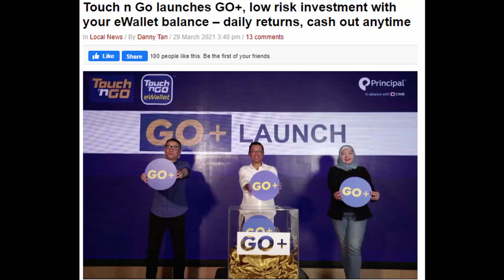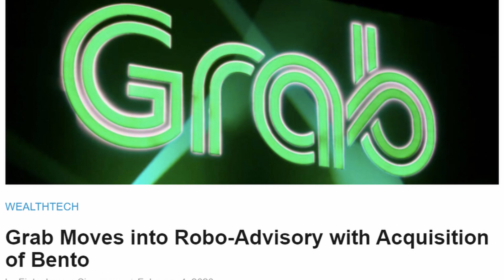NEW Touch n Go Plus (Best e-wallet Malaysia)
In this video, we talk about Touch N Go's new feature called Go+ (Plus).

What is it, and should this be something we consider? Watch till the end to find out!

Ready to start using GO+? Use this code to stand a chance to win freebies: x86b86
Want to support your favourite YouTube channel? Use these links:

(FREE 6 months management fees)
RakutenTrade (FREE 500 Rakuten Points)

With so many e-wallets in Malaysia, TNG’s is actually my favourite one so far.

It used to be Boost because it gave me a lot of cashback to the point that I even got cashback for topping it up with my credit card.

So when news came out that TNG launched this new thing in their app, I got excited. When I found out that its related to investments, I knew I was gonna try straight away.

WHAT IS TOUCH N GO + (PLUS)?

Its a feature that allows you to earn interest on their money in the wallet on a daily basis.

To do this, TNG had to partner with a financial institution - Principal Asset Management, which is a subsidiary of CIMB.

So whenever you leave your money in TNG GO+, you’re actually sort of investing it in Principal e-cash which is the underlying money market fund.

WHO CAN APPLY FOR TOUCH N GO PLUS?

1. Have a TNG account
2. Above 18 years of age
3. Malaysian citizen

HOW TO SIGN UP FOR TOUCH N GO PLUS?

The signup process was super simple for me, and I got it up and running in about a minute.

The minimum deposit is RM10 which is low enough so everyone should be able to put their money in it.

WHAT IS THE ADVANTAGE OF TOUCH N GO PLUS?

It allows e-wallet users to finally have an option to withdraw their money into the bank. As far as I know, no other e-wallet in Malaysia currently allows this.

On top of this, you can actually use your TNG e-wallet freely even though your money is in the money market fund aka Go Plus.

WHAT ARE THE TOUCH N GO PLUS RETURNS?

At 1.54% per annum, its not that much. This fund was made specifically for TNG, so there’s not much historical data for us to look at.

The fund pays this amount daily, meaning we get the benefit of daily compounding. Their payout also fluctuates every single day, so I’d think that there isn’t enough data for us to go off of.

WHAT ARE THE TOUCH N GO PLUS FEES?

They charge nothing on sales but there's an annual management fee of 0.45%.

This is already deducted before they pay you out so you don’t have to worry about paying it to them at the end of the year or anything like that.

IS TOUCH N GO PLUS PROTECTED/GUARANTEED/PIDM INSURED?

There’s no capital guarantee on this fund which is pretty standard. I wouldn’t worry too much about this because the likelihood of a money market fund going down is really rare.

TOUCH N GO PLUS vs STASHAWAY SIMPLE vs VERSA?

They’re completely different products.

Stashaway Simple & Versa are for people that have spare cash that they need to park somewhere with low risk, and have a plan to keep it there for a while.

Hey! Thanks for reading the description. We can't fit everything in here, so make sure to watch the whole video to find out more :)

Timestamps:

00:00 - NEW Touch n Go Plus (Best e-wallet Malaysia)
0:13 - What’s the best e-wallet in Malaysia?
1:04 - What is Touch n Go Plus?
1:39 - Why are money market funds becoming more common?
2:28 - Who can sign up for Touch n Go Plus?
2:39 - How to sign up for Touch n Go Plus?
2:58 - What’s the minimum deposit for Touch n Go Plus?
3:04 - What’s the advantage of Touch n Go Plus?
3:40 - How does Touch n Go Plus work?
4:35 - Should you use Touch n Go Plus?
4:58 - How much does Touch n Go Plus return?
6:18 - What are the fees for Touch n Go Plus?
6:32 - Is Touch n Go Plus capital guaranteed or PIDM insured?
6:59 - What is Touch n Go Plus invested in?
7:23 - Touch n Go Plus vs StashAway Simple vs Versa
9:19 - Final thoughts on Touch n Go Plus
9:38 - How we use Touch n Go Plus
10:25 - Is Touch n Go Plus a good investment?
10:55 - The future of e-wallets in Malaysia

Some of the links in this video description are affiliate links, meaning, at no additional cost to you, we may earn a commission if you click through and make a purchase and/or subscribe. We only promote products that we 100% believe in and use ourselves.